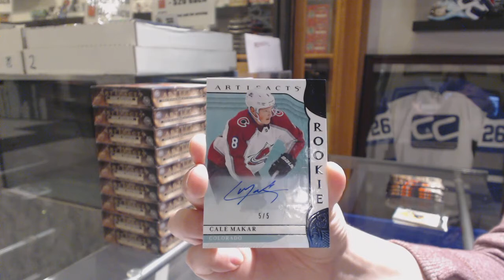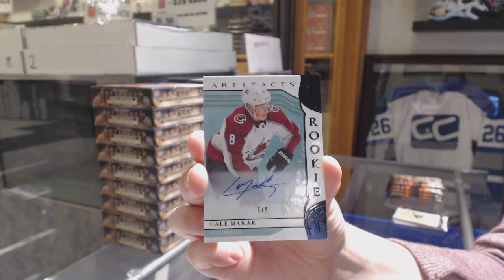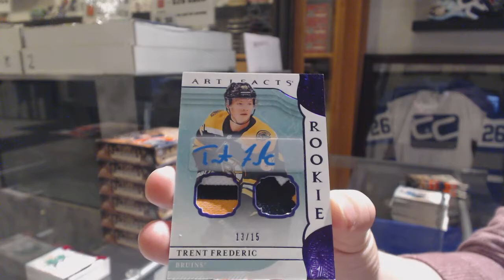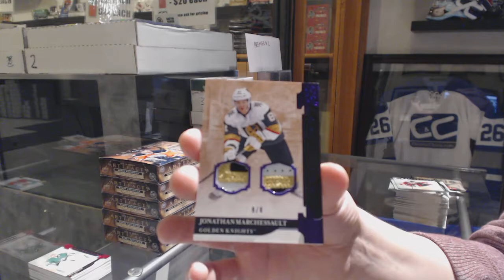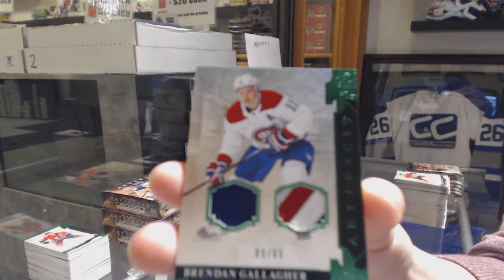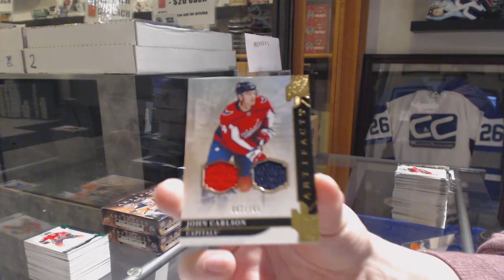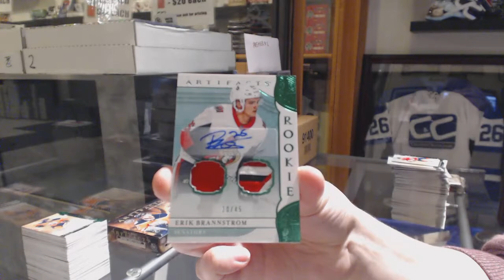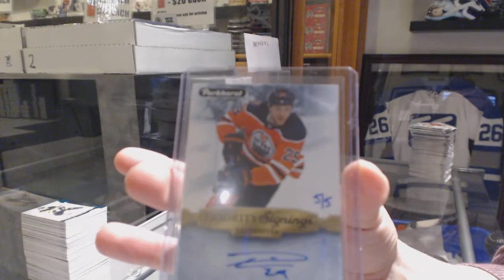19-20 Upper Deck Artifacts Hockey 10 Box Case Break - C&C GB #10,361